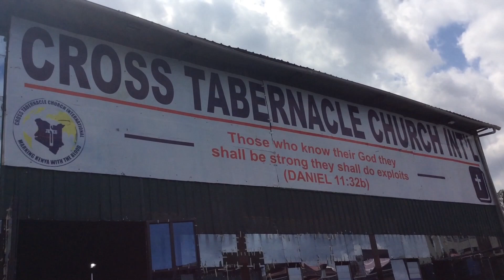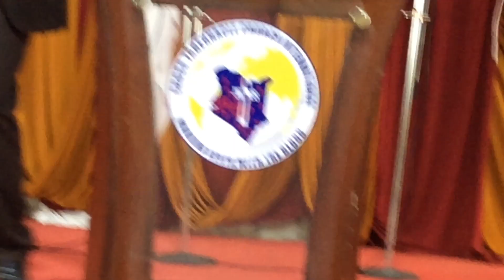ENKAI ARAYIE POWERFUL LIVE PERFORMANCE AT CROSS TABERNACLE KIMBO-KIAMBU COUNTY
had an invitation to  cross Tabernacle church kimbo in kiambu county. the lord is really magnificent. Kikuyu friends singing kimasai🔥💪💪
@leshaoleshao- my all-time top guy.
see this. it's absolutely big💪💪